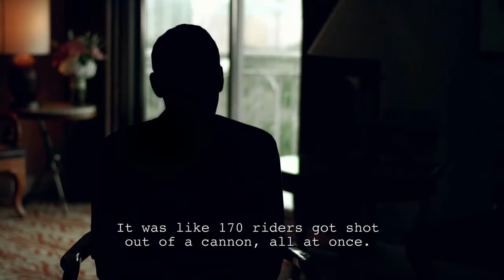Tour of Pharmacy Lance Armstrong Humor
Armstrong un Grande mas alla de lo que haya pasado, en esta Pelicula se RIE de el Mismo.